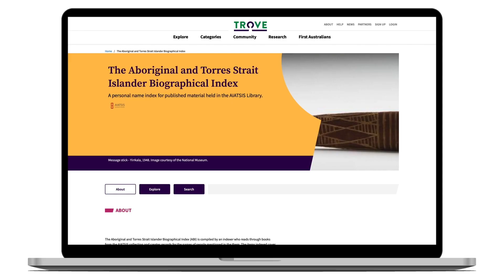Trove Launch - June 2020 (15sec)